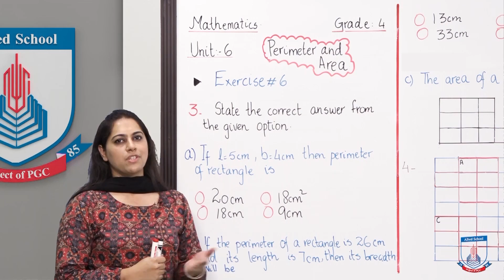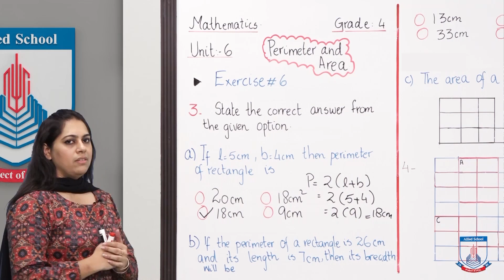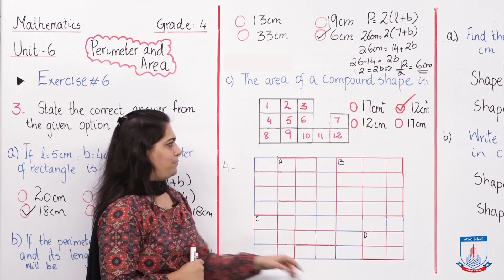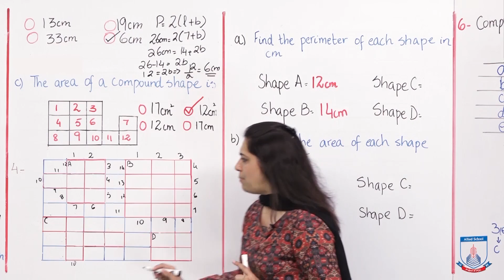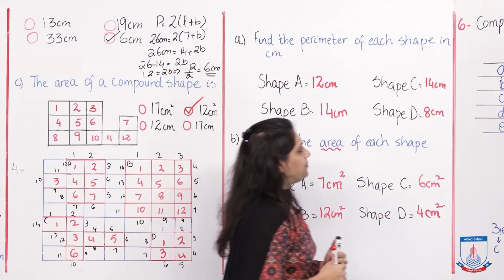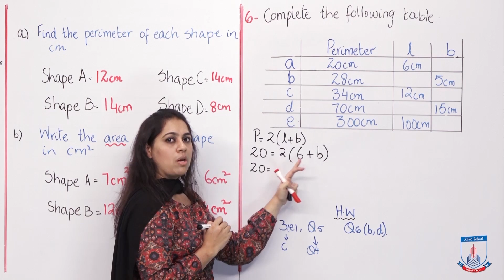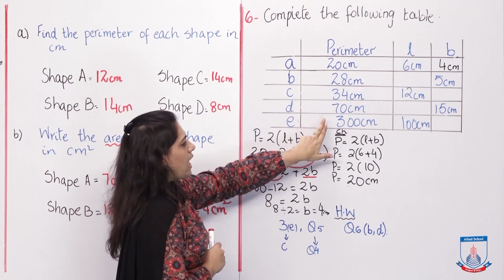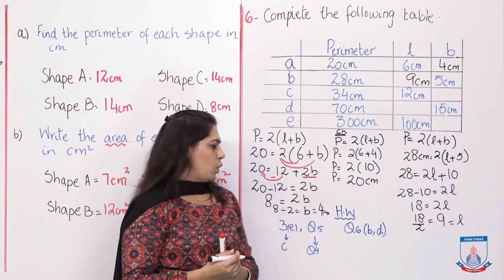Class 4 - Mathematics - Chapter 6 - Lecture 3 Ex- Q3-Q6 - Allied Schools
Hello Grade 4. In this video Miss Warda is going to solve the exerice quetions